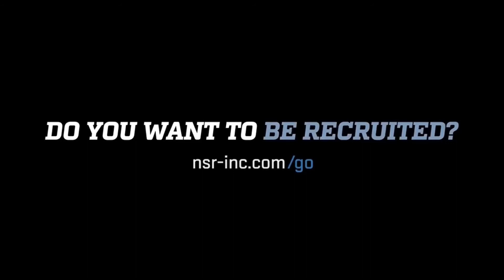WELCOME: 2021 C/INF Tori Skinner (7/8/20)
Evo.Nsr-inc.com/tori.skinner21